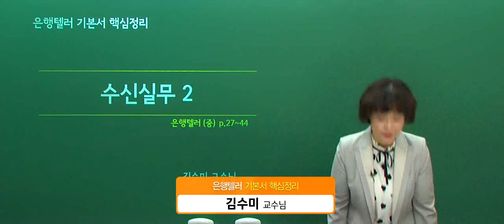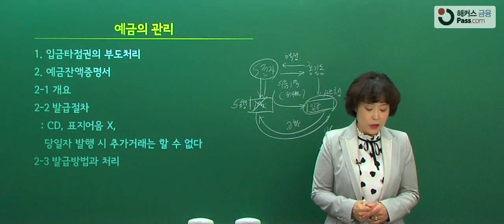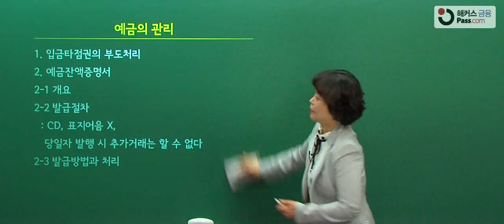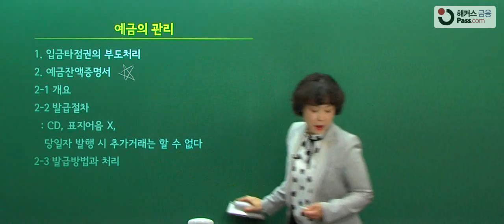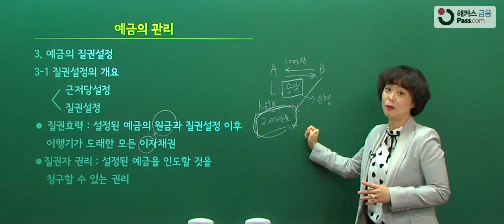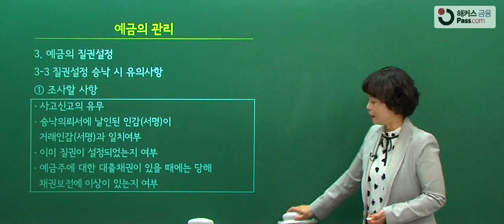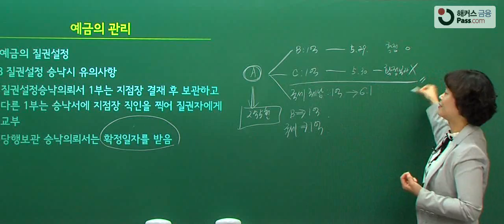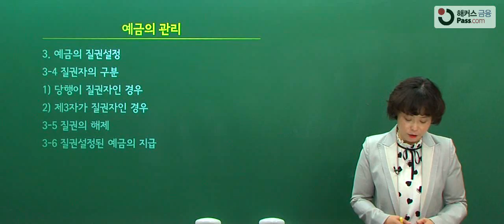[은행텔러] 해커스 금융 기본서 핵심정리 - 수신실무(1)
온라인 금융교육 1위 해커스 금융의 체계적인 단기합격 시스템!

합격을 위한 해커스의 노력은 계속됩니다!
합격의 절대기준, 해커스 금융 (fn.PASS.com),

※ 2015 대한민국 퍼스트브랜드대상 온라인교육 금융부문 1위(한국소비자포럼)